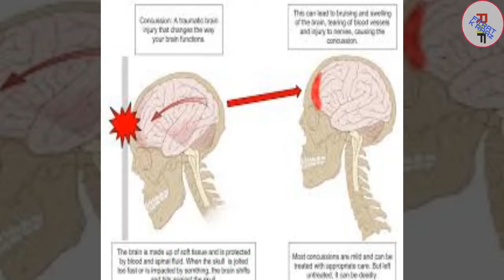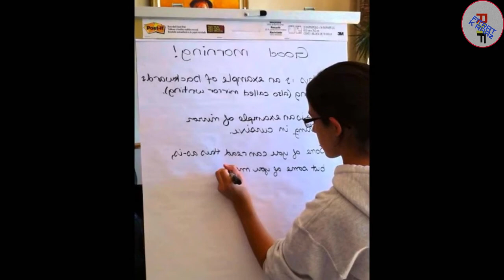Why Ambulance have reverse spellings? Urdu/ Hindi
You would have seen reverse script over Ambulances and might have gone through some troublesome for correcting its spellings. This type of writing is known as "Mirror Writing". In this form of writings letters are written in reverse directions and whenever they are viewed through mirror they look correct. Beside Ambulances, the vehicles of traffic Police in many countries do contain such form of writing. Their prime motive is to give timely intimation to the drivers of vehicles going ahead on roads in first view from mirrors, for safe path.

Many people do write this form of writing deliberately, but it is also practiced unintentionally by some people. This may may be due to two reasons.

First one is perception about letters, in this case individual is not sure about the direction of a letter. Which is common in learning children up to seven years, which isn't matter of any concern.
But, if any child over seven years of age do write in "MIRROR Writing" frequently, this may be the sign of "Dyslexia" a type of disorder of identifying speech sounds and learning how they relate to letters and words.
This is the Second reason for unintentionally writing in "Mirror" form, in this case the brain give wrong directions during writing. In addition, the individuals with brain injury due to a wound or "Stroke" are seen writing in this way.

"Mirror Writing" manifest some thing mysterious, and in history it has been used for conveying secret messages, in literature and calligraphy.
Its origin even seen in the ancient Egyptian and Constantinople societies, but its plausible usage began in Arabian Peninsula before the advent of Islam.

In Islamic Societies "Mirror Writing" Calligraphy is highly regarded and such transcripts are called "Muthanna"

It was highly regarded in Ottoman empire too, where this was used for sending secret messages beside Calligraphy.

In literature it is also very much regarded, and it's best usage can been seen in the work of "Leonardo De Vinci"

For deliberate "Mirror Writing" left handers do have natural advantage over right handed people, that is why majority of left handers could be seen in writing "Mirror writing" over Internet.

By considering the interest of public a newspaper named "Daily Mirror" has being published in England. It was published in 1903 A.D